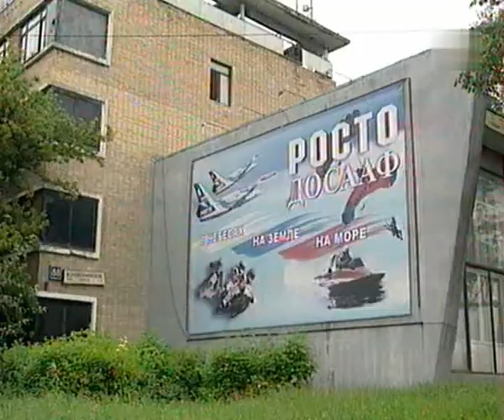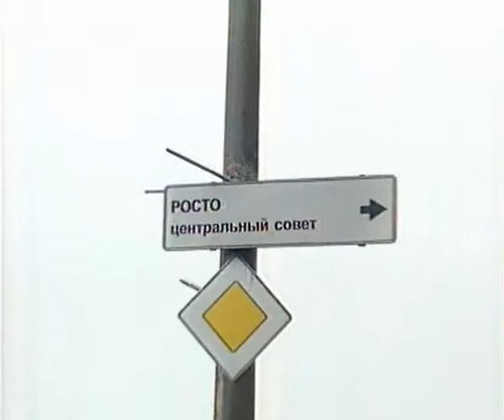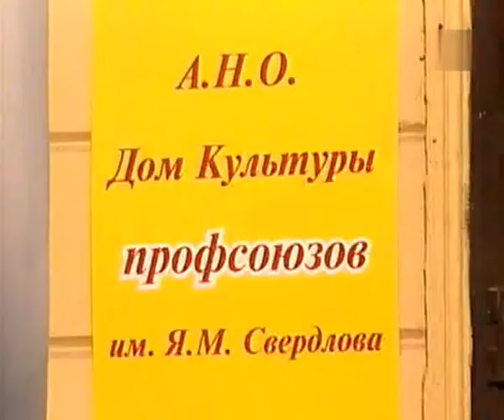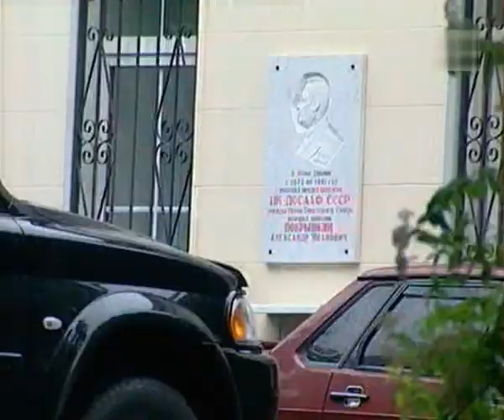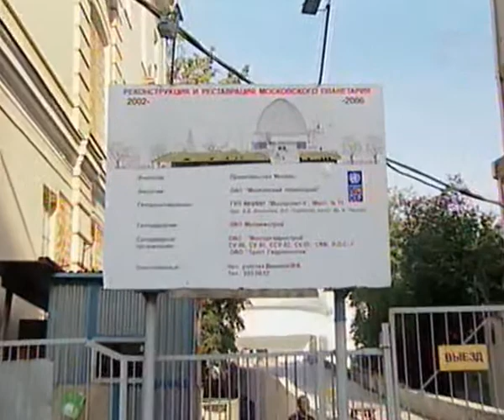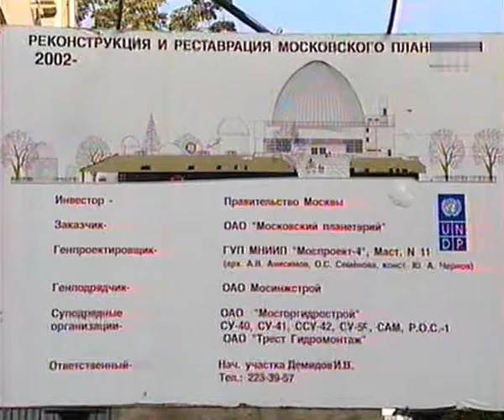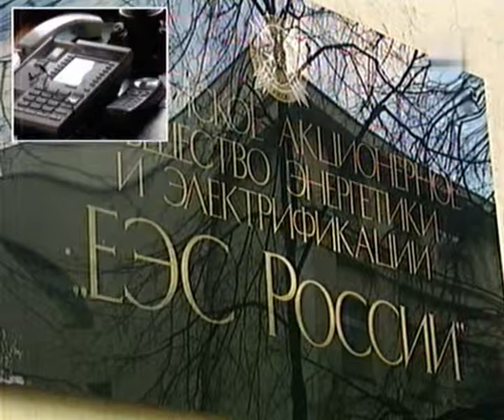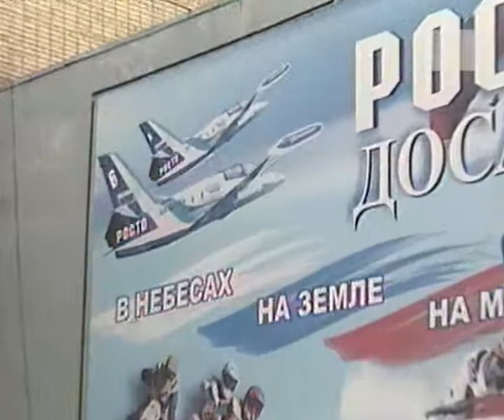Момент истины 2008 08 11 РОСТО ДОСААФ